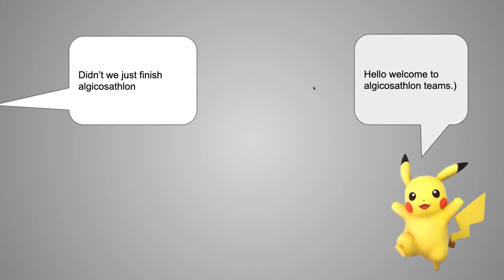Algicosathlon teams episode 0 - forming the teams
music is the closing of summer by Asher Fulero